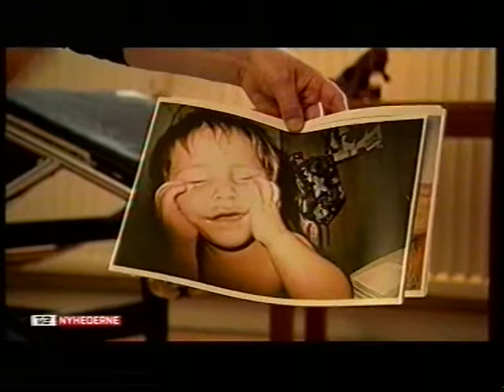Dansk fotograf giver engangs-kameraer til børn i et indianerreservat i USA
Fra starten af 2012.